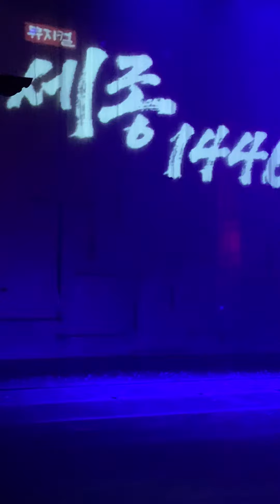201107밤공 장지후 세종1446 커튼콜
201107밤공 장지후 세종1446 커튼콜